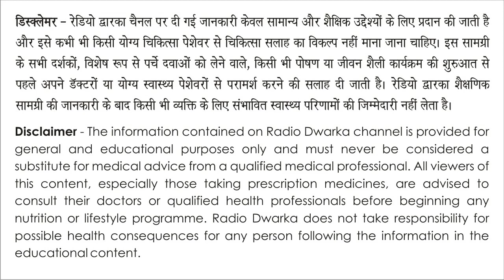Diabetic Neuropathy को कैसे रोका जा सकता है? | Ayurvedic Perspective | Dr Aakanksha Sharma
डॉ आकांक्षा शर्मा, राजस्थान आयुर्वेद विश्विद्यालय, जोधपुर द्वारा बी ए एम एस एवं एम डी की डिग्री प्राप्त आयुर्वेद चिकित्सक एवं असिस्टेंट प्रोफेसर हैं। वर्तमान में मनसा आयुर्वेद मल्टी स्पेशलिटी हॉस्पिटल जयपुर में भी अपनी सेवायें दे रही हैं। आयुर्वेद के क्षेत्र में उत्कृष्ट प्रदर्शन के कारण आप महामहिम राज्यपाल,राजस्थान, श्रीमान कलराज मिश्र द्वारा स्वर्ण पदक से सम्मानित हैं। आपके पिताजी श्री अनिल कुमार शर्मा अध्यापक के पद पर कार्यरत हैं। लेखन एवं पत्रवाचन एवं वाद-विवाद के प्रतियोगिताओं में अनेक बार प्रथम स्थान पर रह चुकी हैं। आप विद्यालय जीवन मे भी बोर्ड परीक्षाओं में श्रेष्ठ अंको के कारण उपखण्ड स्तर पर सम्मानित हो चुकी हैं। आप आयुर्वेद के क्षेत्र में विश्वस्तरीय सेमिनार, संगोष्ठियों एवम कार्यशालाओं में भी महत्वपूर्ण भूमिका निभाती हैं। देश के प्रसिद्ध रिसर्च जर्नल में आपके लेख समय समय पर प्रकाशित होते रहते हैं।
डिस्क्लेमर - रेडियो द्वारका चैनल पर दी गई जानकारी केवल सामान्य और शैक्षिक उद्देश्यों के लिए प्रदान की जाती है और इसे कभी भी किसी योग्य चिकित्सा पेशेवर से चिकित्सा सलाह का विकल्प नहीं माना जाना चाहिए। इस सामग्री के सभी दर्शकों, विशेष रूप से पर्चे दवाओं को लेने वाले, किसी भी पोषण या जीवन शैली कार्यक्रम की शुरुआत से पहले अपने डॉक्टरों या योग्य स्वास्थ्य पेशेवरों से परामर्श करने की सलाह दी जाती है। रेडियो द्वारका शैक्षणिक सामग्री की जानकारी के बाद किसी भी व्यक्ति के लिए संभावित स्वास्थ्य परिणामों की जिम्मेदारी नहीं लेता है।
Radio Dwarka,
IIndia’s First Online Community Radio,

Campaigns